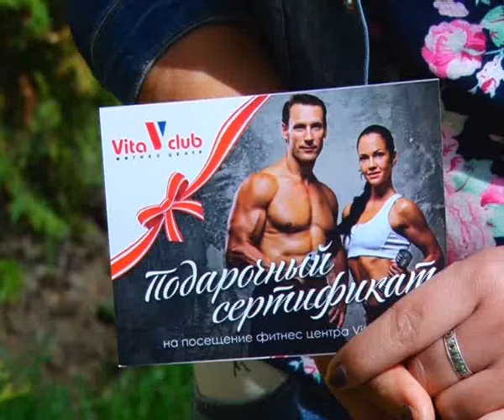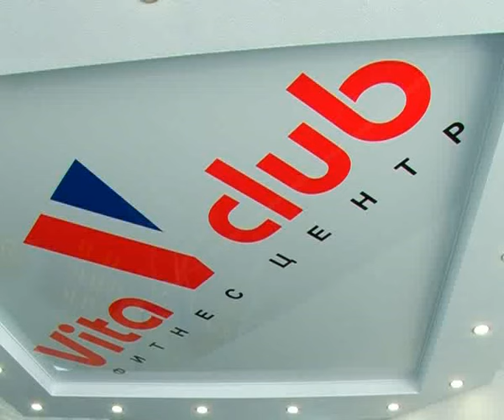Новости Армавир, 010416, Открытие Vita Club